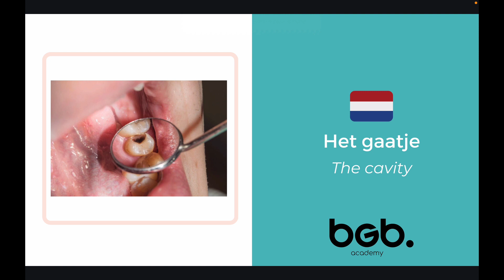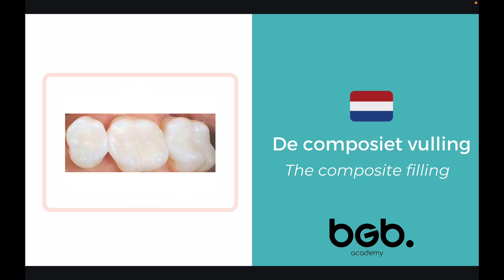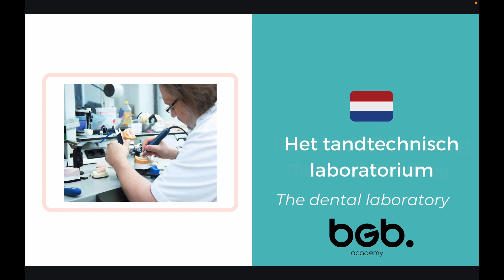Dutch for Dentists: filling a cavity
Welcome to our video series of Dutch for Dentists!  We've created this series specifically for foreign dentists who would like to start a new career in the Netherlands and need to learn the Dutch language.

In our third video, we will focus on some vocabulary related to filling a cavity.

What other subjects related to Dentistry Dutch would you like to learn?

Are you interested in following a full immersive Dutch course that includes Dentistry Dutch?

0:00 - Introduction
0:15 - Vocabulary
2:10 - The End